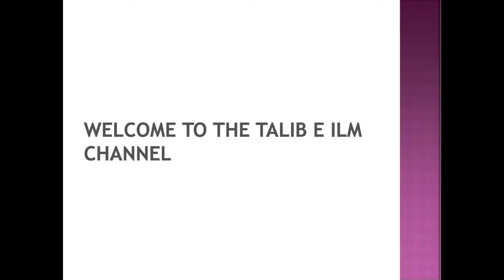Ghar Me Koi Viral Bimari Na Ane Ka Asan Wazifa | Ya Hayyu | Dr. Syed Mufti Muneer Ahmed Akhoon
Ghar Me Bimari Na Ane Ka Asan Wazifa | Ya Hayyu | Dr. Syed Mufti Muneer Ahmed Akhoon
From the Program Kashkol-e- Ma'arifat || 22nd August 2021